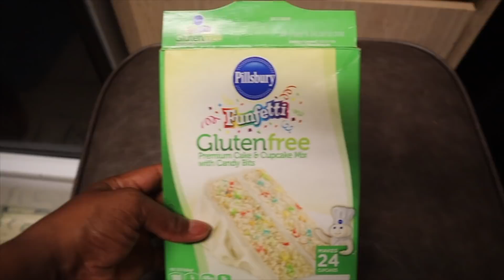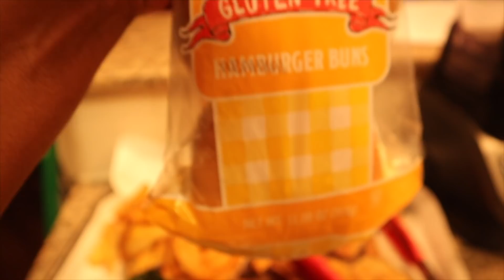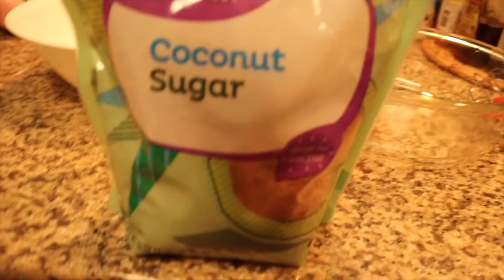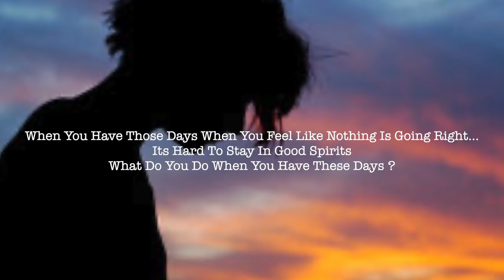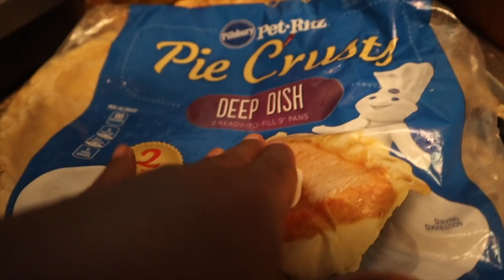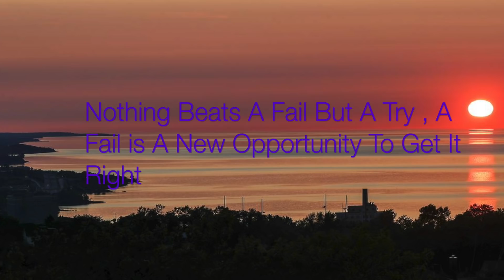My Son Starting His Mess Again | Thought I Was Betty Freaking Crocker .. What The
Making Peach Cobbler
VIEW OTHER ASMR VIDEOS BY SPIRIT PAYTON:

EMOTIONAL STORYTIME LIFE VIDEOS:

3. REVEALING HOW MY OLDEST DAUGHTER FEEL ABOUT ME | THE TRUTH WILL SET YOU FREE | Cilantro Salad ASMR Eating Sounds